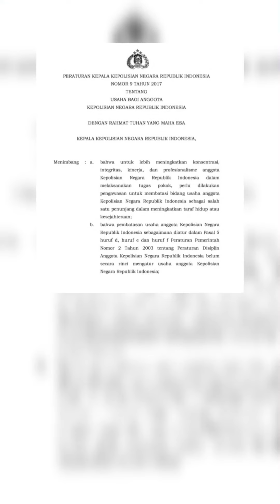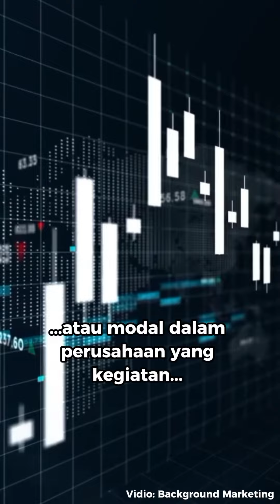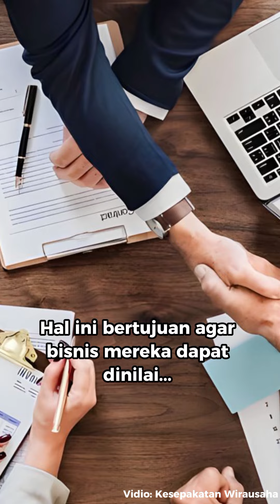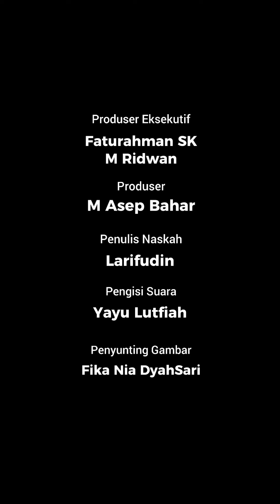Banyak Oknum Hedon, Polisi boleh Punya Bisnis Sampingan atau tidak, ini peraturannya.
Bagi banyak orang, menjadi seorang polisi adalah profesi yang dianggap menjanjikan. Gaji dan tunjangan yang tetap adalah salah satu daya tarik utamanya.

Tetapi tahukah Anda bahwa sebagian anggota kepolisian memiliki bisnis atau usaha sampingan? Pertanyaannya adalah, apakah mereka benar-benar diperbolehkan untuk memiliki bisnis sampingan tersebut secara bebas?

Jawabannya terdapat dalam Peraturan Kapolri (Perkap) Nomor 9 Tahun 2017 tentang Usaha bagi Anggota Polri.

Peraturan ini mengatur secara tegas batasan pekerjaan sampingan dan kepemilikan bisnis pada anggota Polri.

Tujuannya adalah untuk memastikan bahwa anggota Polri tidak terlibat dalam kegiatan bisnis yang dapat menyebabkan konflik kepentingan atau merugikan tugas pokok mereka.

Menurut Perkap Nomor 9 Tahun 2017, anggota Polri dilarang menjalankan bisnis yang berhubungan dengan kewenangan mereka dalam lingkungan Polri. (Latifudin)